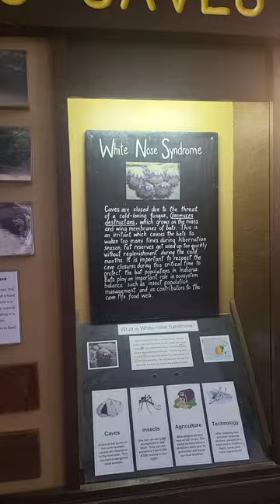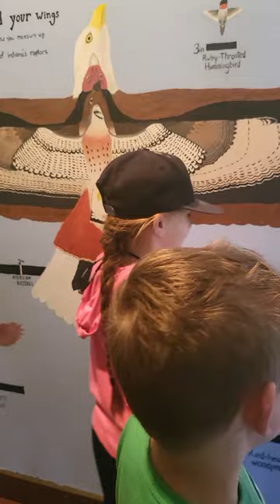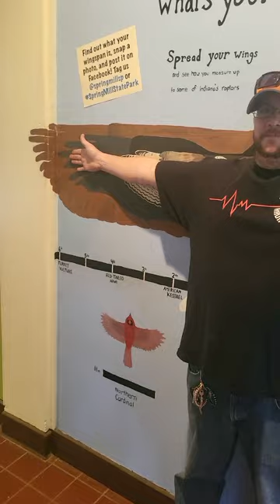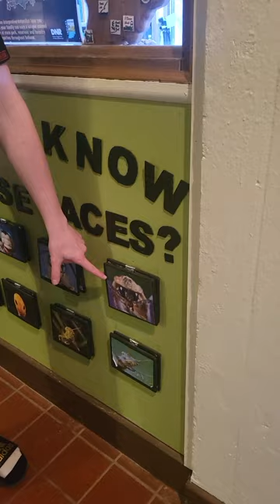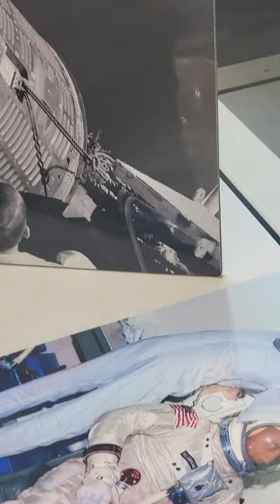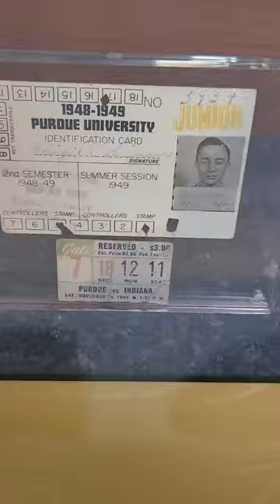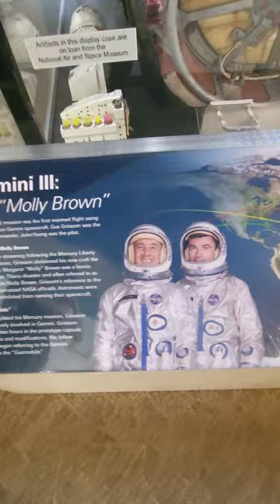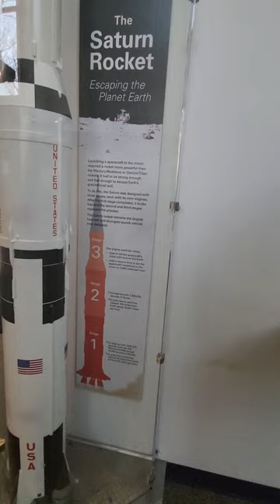RV camping at Spring Mill State Park PART 2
This is day 3 and 4 of camping at Spring Mill. We had a lot of adventures these 2 day. Landon gave us a scare near the end of the 3rd day! We visit Grissom museum, the nature center, the kids play in the creek, and we have some easter activities the last day, There is a few pictures at the end of the solar eclipse from April 8th, 2024. Enjoy!